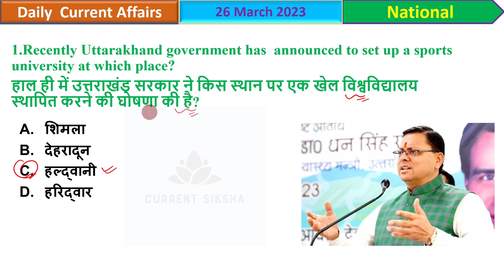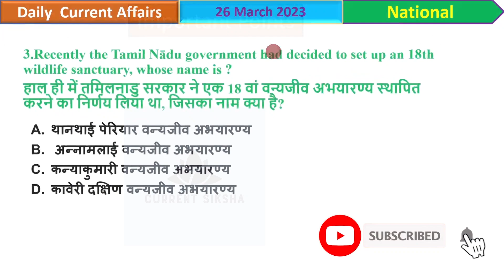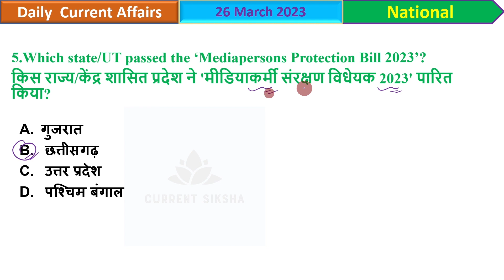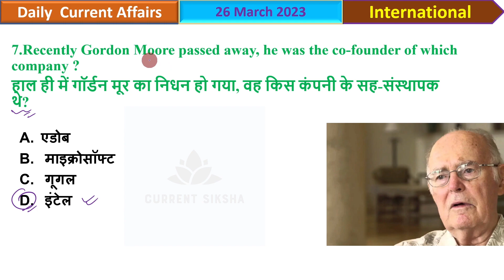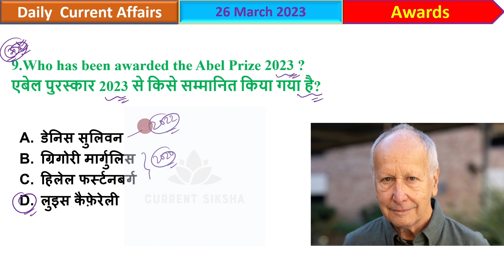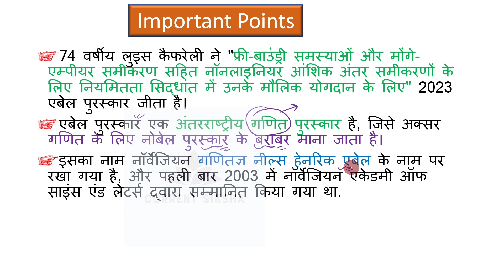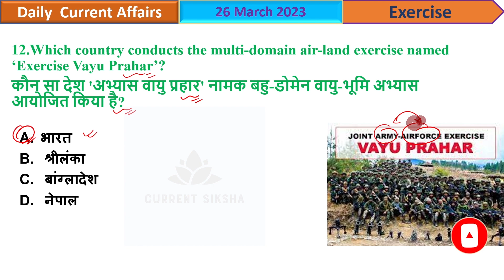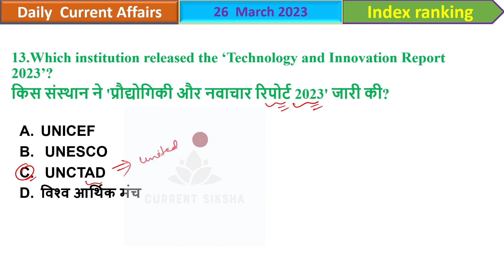26 March 2023 Current Affairs | Daily Current Affairs English and Hindi MCQ |Current AffairsI GK